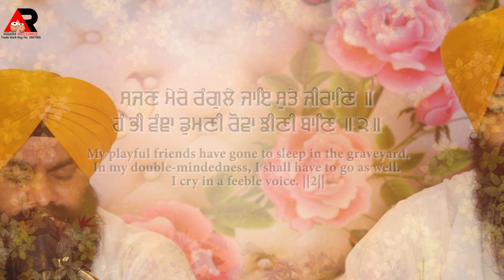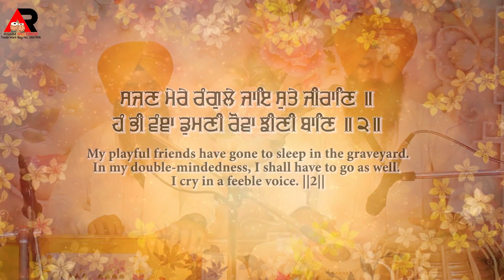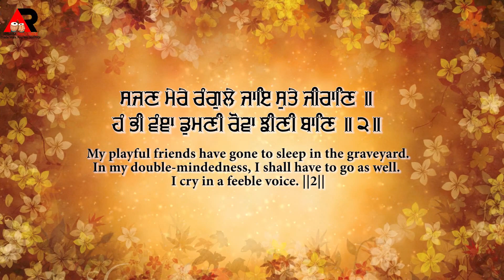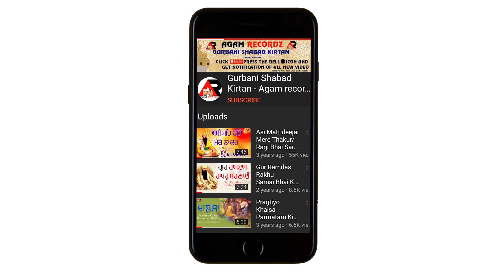Bhai Harnam Singh ji hazuri ragi Shri darbar sahib ਦੀ ਮਿਠੀ ਯਾਦ ਨੂੰ ਸਮ੍ਰਪਿਤ Sajan Mere Rangle Gurbani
Bhai Sukhpreet Singh Hazuri Ragi Shri Darbar Shaib Amritsar

 Label- Agam Recordz